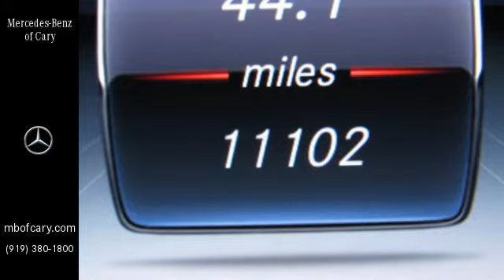Used 2017 Mercedes-Benz E-Class Cary For-Sale, NC Z709081A - SOLD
Year: 2017
Make: Mercedes-Benz
Model: E-Class
Trim: E 300 Sport RWD Sedan
Engine: 2.0L 4 Cylinder Engine
Transmission: 9-Speed A/T
Color: Iridium Silver Metallic
Interior: Black
Mileage: 11058
Stock #: Z709081A
VIN: WDDZF4JB2HA044347
CARFAX 1-Owner, Superb Condition, LOW MILES - 11,058! NAV, Sunroof, Dual Zone A/C, Onboard Communications System, iPod/MP3 Input CLICK ME! KEY FEATURES INCLUDE: Navigation, Turbocharged, iPod/MP3 Input, Onboard Communications System, Dual Zone A/C MP3 Player, Steering Wheel Controls, Child Safety Locks, Electronic Stability Control, Heated Mirrors. OPTION PACKAGES: PREMIUM 1 PACKAGE KEYLESS-GO, KEYLESS-GO Comfort Package Code, Blind Spot Assist, Heated Front Seats, Rear View Camera, SiriusXM Radio, free trial period, Hands-Free Access, NFC Wireless Charging, Parking Pilot, Electric Trunk Closer, PANORAMA ROOF power tilt/sliding sunroof, BURMESTER SURROUND SOUND SYSTEM 590 Watts, 13 speakers, SPORT WHEEL PACKAGE Sport Body Styling, Sport Interior, Sport Interior (P15), Perforated Front Brake Discs & Fr Brake Calipers, WHEELS: 18 AMG 5-SPOKE. Mercedes-Benz E 300 Sport with Iridium Silver Metallic exterior and Black interior features a 4 Cylinder Engine with 241 HP at 5500 RPM*. Serviced here, Non-Smoker vehicle, Originally bought here, Local Trade-In. EXPERTS CONCLUDE: Edmunds.com explains The new engine delivers surprisingly strong performance while remaining quiet and smooth at nearly any speed. A sophisticated suspension, powerful brakes, and precise but lightweight steering further contribute to the E300's ultra-refined feel.. BUY WITH CONFIDENCE: CARFAX 1-Owner WHY BUY FROM US: Mercedes-Benz of Cary is the Premier location to purchase and service a Certified Pre-owned Mercedes-Benz vehicle. We have a large and fresh inventory that revolves every 60 days and a Service Department that transforms your service experience. Pricing analysis performed on 11/17/2017. Horsepower calculations based on trim engine configuration. Please confirm the accuracy of the included equipment by calling us prior to purchase.

At Mercedes-Benz of Cary, we strive to make our customers happy. While you are at Mercedes-Benz of Cary, you can see our extensive inventory of new and used Mercedes-Benz automobiles. We work hard to get you into the vehicle you have always wanted. That new Mercedes-Benz is waiting for you, and we work with a variety of lending sources to make sure you will get the most complete and comprehensive car loan and auto financing package available. We have built a reputation on providing courteous, honest service. Our customers appreciate the way we do business, and we know you will too. We are committed to delivering exceptional service, from the minute you enter our Showroom or Web Site, throughout the life of your vehicle and beyond. We look forward to seeing you in our Dealership, and we hope the information on this website will help you get to know us better.

Address:
2400 AutoPark Boulevard